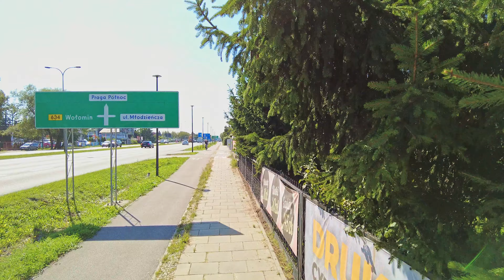4k POLAND🚶🏽‍♂️WALK ~ WARSAW ~ 🚘 AUDI SALON 🌾 ZACISZE ~ 60fps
Pamiętaj by oznaczyć pochodzenie filmu kanałem  @PrzezPolskę

Remember to label the origin of the video with a channel  @przez-polske

LIFS - Life is a channel where we admire the beauty and space of nature and human creativity.